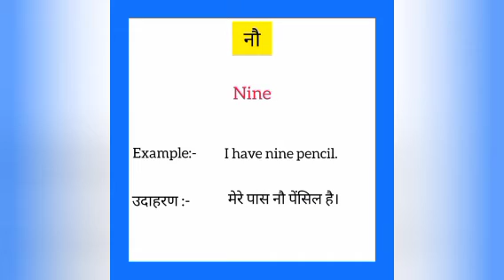Nau ka english mein kya kahate hain | नौ को इंग्लिश में क्या कहते हैं | Nine meaning in hindi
Nau ko English me kya kahate hain
Nau को इंग्लिश में क्या कहते है

नौ को इंग्लिश में nine कहते हैं
Nau ko English mein nine kahate hain